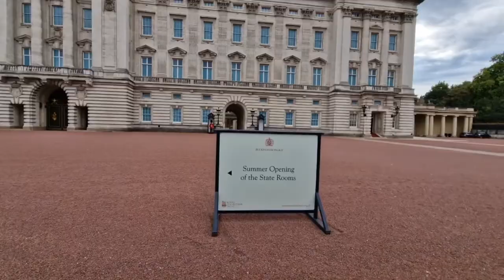Buckingham Palace Full Video